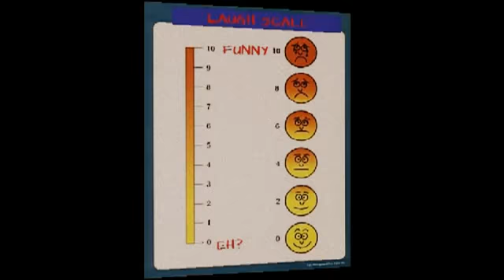Obesity in America- Poor fat people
Dr IB speaks about struggles with obesity and the reasons why. its YOUR fault America!

No advice

This website contains general information about medical conditions and treatments. The information is not advice, and should not be treated as such.

Limitation of warranties

The medical information on this website is provided "as is" without any representations or warranties, express or implied. [2BESCENE.COM AND Dr. IB Bitter] makes no representations or warranties in relation to the medical information on this web blog/site.

Without prejudice to the generality of the foregoing paragraph, IB bitter] does not warrant that

 the medical information on this website/vblog will be constantly available, or available at all; or
 the medical information on this website/vblog is complete, true, accurate, up-to-date, or non-misleading.

Professional assistance

You must not rely on the information on this website/vblog as an alternative to medical advice from your doctor or other professional healthcare provider.

You should never delay seeking medical advice, disregard medical advice, or discontinue medical treatment because of information on this website/vblog.

Liability

Nothing in this medical disclaimer will limit any of our liabilities in any way that is not permitted under applicable law, or exclude any of our liabilities that may not be excluded under applicable law.

Please watch our new weekly venture into the dark harddrive for music old and new called "Disk Dungeon with Joe Dove &  Julian "